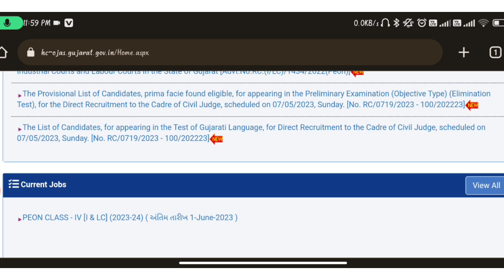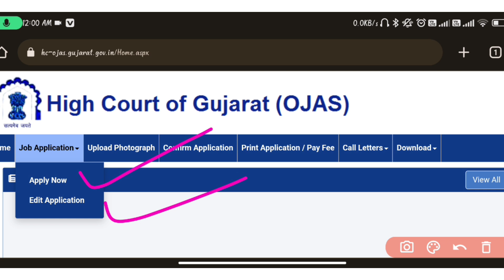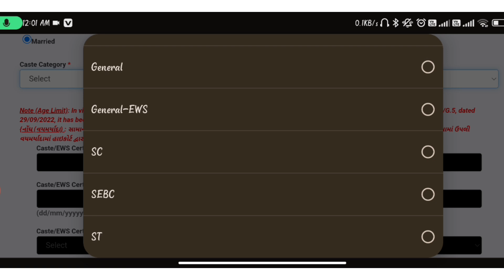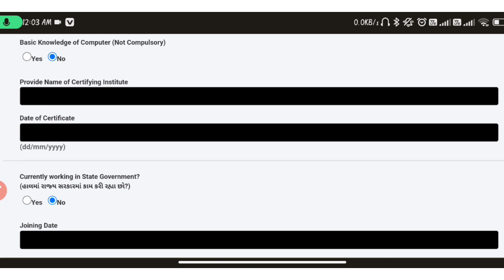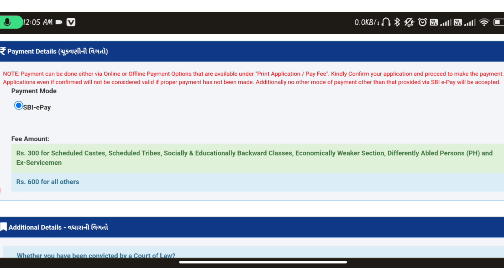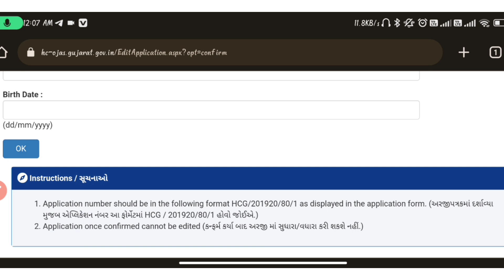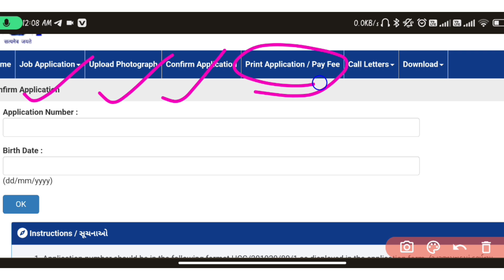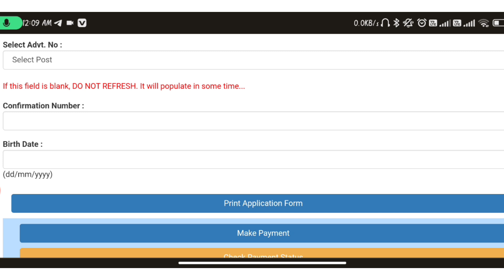ગુજરાત હાઇકોર્ટ પટ્ટાવાળા ભરતી 2023 ફોર્મ કેમ ભરવુ ❔️ | gujrat High Court online form fill up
ગુજરાત હાઇકોર્ટ પટ્ટાવાળા ભરતી 2023 | gujrat High Court peon Bharti  2023 | Gujarat HighCourt Bharti
ગુજરાત હાઇકોર્ટ પટ્ટાવાળા ભરતી 2023 | gujrat High Court peon Bharti  2023 | Gujarat HighCourt Bharti😱 *ગુજરાત હાઇકોર્ટ દ્વારા પટાવાળાની 10 પાસ પર ભરતી* 😱

➡️ કુલ જગ્યાઓ: 1499
➡️ ફોર્મ ભરવાના શરૂ: 08/05/2023

👍 આ મેસેજ તમારા બધા મિત્રોને Share કરો.